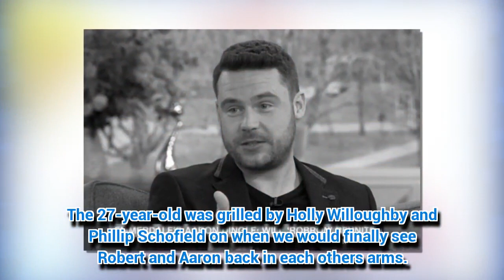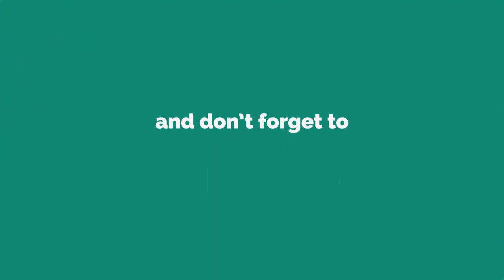Emmerdale's Danny Miller lets slip HUGE Robron spoiler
DANNY Miller is constantly being quizzed on the relationship between his Emmerdale character Aaron Dingle and his estranged husband Robert Sugden (Ryan Hawley).